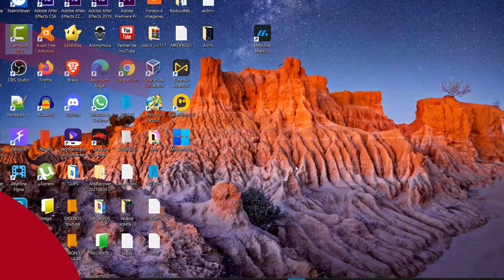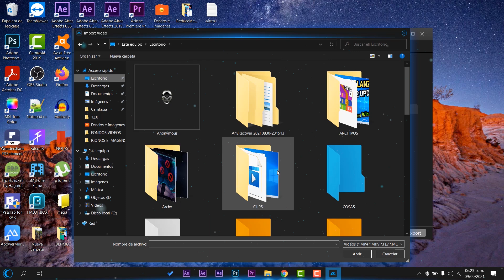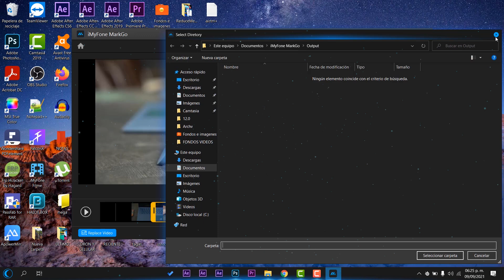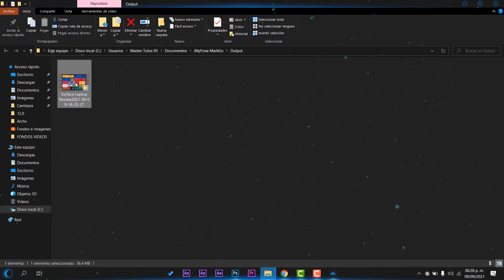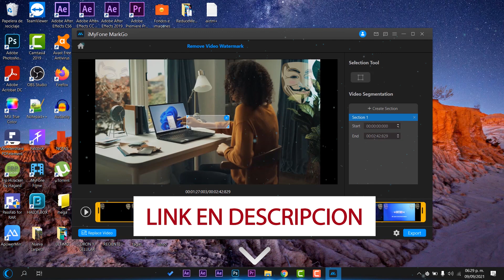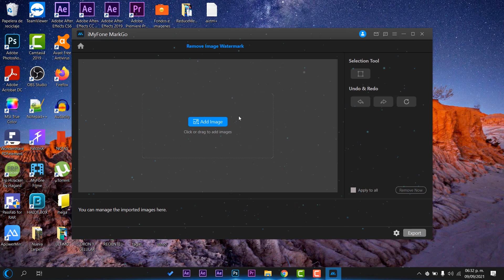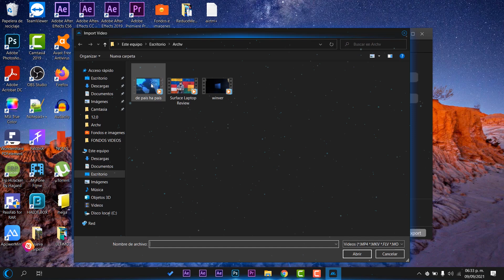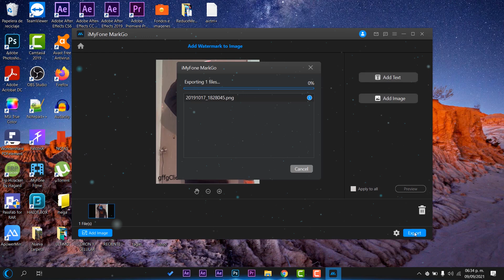⚡Cómo ELIMINAR MARCAS de AGUA en un CLIC en Windows 10 / Nuevo PROGRAMA MarkGo⭐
●▬▬▬▬๑۩۩๑▬▬▬▬▬●

●▬▬▬▬๑۩۩๑▬▬▬▬▬●

sεяα dεnunciαdα.